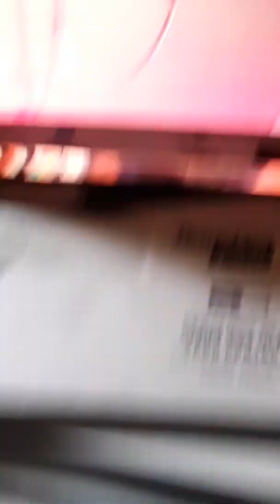Was Crazy Bucks Carpenter place Studio in 2019